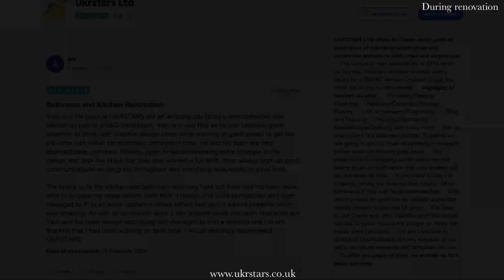Kitchen Transformation in Chelsea.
We would like to present our next amazing kitchen refurbishment project which has been completed in February 2023. Please check first our customer design pack from B&Q to compare what has been done (see gallery section).

The layout of the existing kitchen was long but very narrow with limited space. However, our customer wanted to install the complete range of integrated appliances which included installation of dishwasher which is out of the design brochure.

The project site was within a Grade 2 listed flat based on the Kings Road Chelsea.  This presented a lot of unique restrictions applied by the Royal Borough of Kensington and Chelsea both from an access and build point of view.  All renovations required by our customer needed to follow an agreed set of building conditions with all the necessary permissions applied.

Access to the site was also quite restrictive as the property was on the 3rd floor above a parade of high street shops, there was also no lift access.  There were also noise level restrictions to abide by so as not to disturb the other residents around the block.

We did another project at the same time whilst on this site which included a brand new wet shower room refurbishment.  This work consisted of installation of brand new plumbing and electrical work throughout and all work was done from scratch. Here is the link of this project

𝗢𝘂𝗿 𝗵𝗶𝗴𝗵𝗹𝗶𝗴𝗵𝘁𝘀 𝗼𝗳 𝘁𝗵𝗶𝘀 𝗽𝗿𝗼𝗷𝗲𝗰𝘁 𝗮𝗿𝗲 𝗮𝘀 𝗳𝗼𝗹𝗹𝗼𝘄𝘀:

⚡️ Removal of old partition wall between kitchen and bathroom and build new insulated partition wall, by winning some space between kitchen and bathroom.

⚡️ Replumbing whole kitchen which including a Wi-Fi enabled Unvented Water Heater installation on the right hand wall to the window side, very slim heater matching shape of existing wall.

⚡️Ensuring kitchen window was free of any obstructions from new water heater and kitchen units to enhance the view and natural light provided by the main kitchen window.

⚡️ Creation of extra bespoke wall units around the wall above the induction hob in turn maximising the storage space while keeping design elegant and sleek. All aspects of the kitchen were integrated we also managed to install new consumer unit inside a kitchen cabinet thus maintaining a sleek look within the kitchen with straight lines.

⚡️If you check the size of the kitchen, you will realise that even with a tiny space you can have all integrated appliances like: Fridge and Freezer, Hob and Oven, Hood, Microwave, Dishwasher. Many cabinets as a storage to keep everything as required.  We also managed to fit a new hot water faucet with freshwater filter for our customer.

⚡️Smooth plastered and painted walls including the chimney breast.

⚡️ LED mood lighting with two-way controller and brightness giving a modem futuristic feel throughout.

To give you some piece of mind, please read our customer review on the end of the picture’s gallery (which can be located on trustpilot.com web site also).

So, If you planning to earn a good return from your investments, property refurbishment is one of the best ways to bring some value to your property. If you need our opinion or any help and advice with products and services, feel free to get in touch with us. Most of our estimates are free of charge.